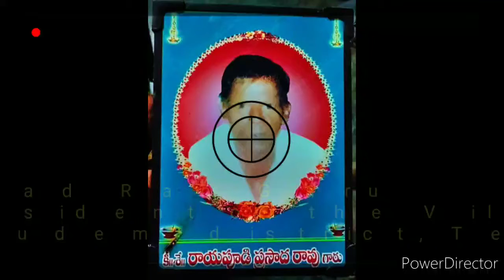Rayapudi's in Regubali